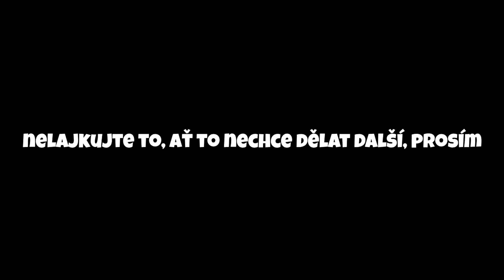NOVÁ DEATHRUN MINIHRA BYLA MOJE NEJVĚTŠÍ ŽIVOTNÍ CHYBA.. w/Stroke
Dnes jsem si pro vás připravil minihru tentokrát se strokem, kde jsme si vyzkoušeli extrémně náročný deathrun, který nás stál opravdu hodně velkou dávku nervů..